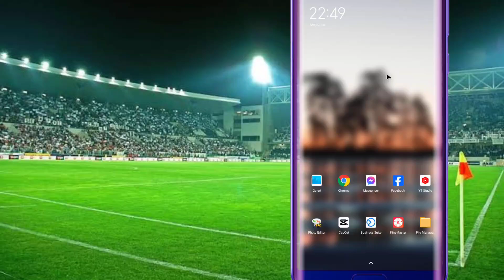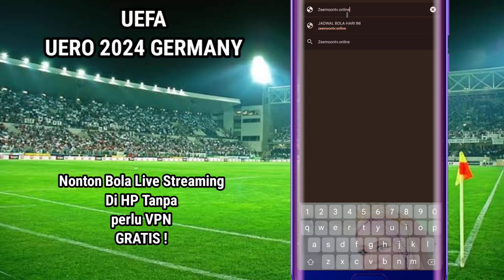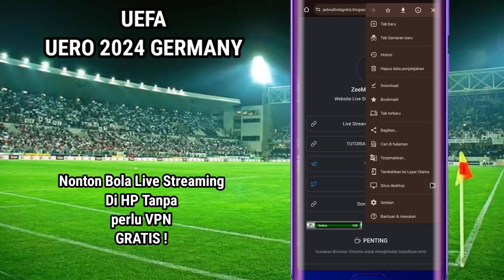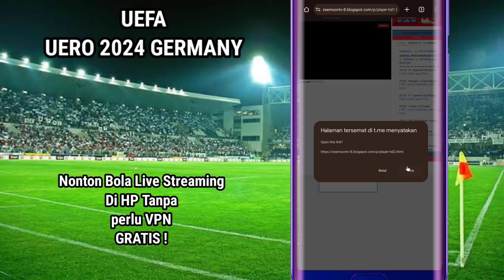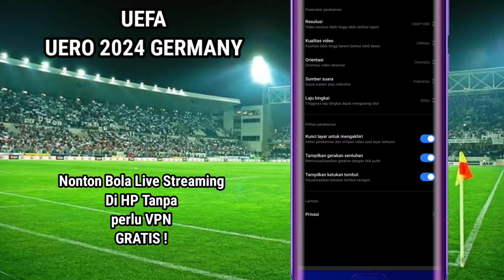Cara Nonton Bola Live Streaming | Football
Cara Nonton Bola Live Streaming Online
cara nonton bola online di hp android.